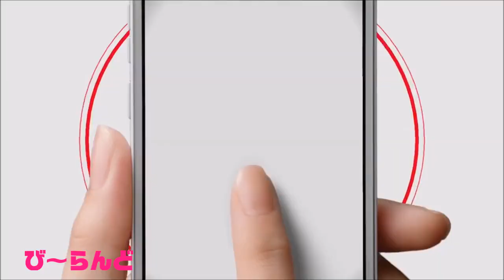いい部屋ネットダンスコンテスト完コピ部門び～らんど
出雲支店さんにご協力許可頂いております、とても親切な対応をして頂きありがとうございました
いい部屋ネットダンスコンテスト
完コピ部門び～らんど